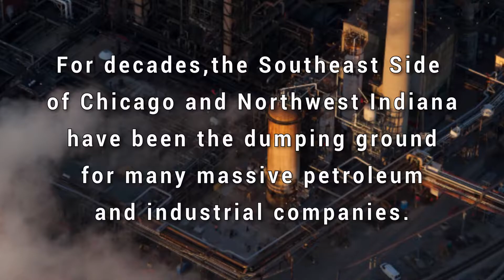Rebel Bells Trailer